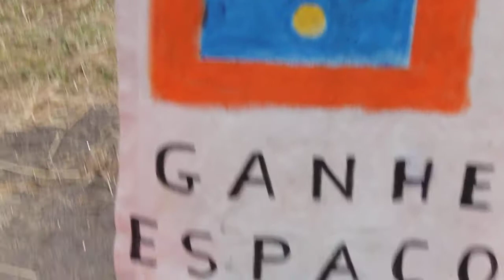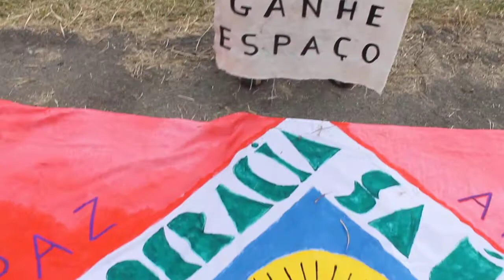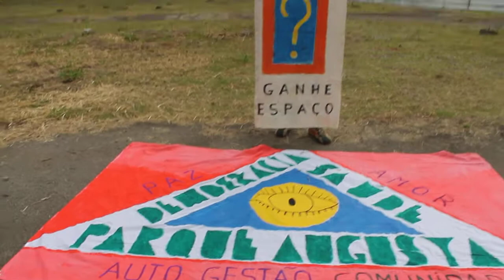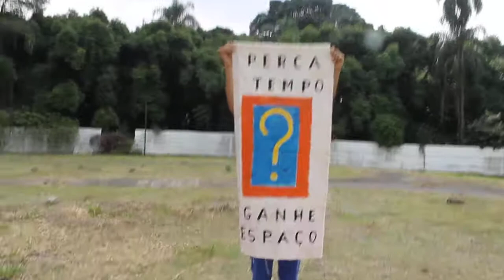Perca Tempo, Ganhe Espaço.Parque Augusta:Paz, Amor, Democracia, Saúde, AutoGestão e Comunidade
No dia 06 de abril de 2019, o Movimento Parque Augusta sem Prédios aberto com Auto Gestão, Projeto Comunitário e Energia Solar e a Rede Novos Parques participaram da Assinatura da Escritura Pública do terreno de 24 mil metros quadrados encravados entre as Ruas Augusta, Caio Prado e Marquês Paranaguá, no centro de São Paulo, após uma luta e resistência de 45 anos.

O Prefeito Bruno Covas foi abordado logo em sua entrada no território do Parque Augusta sem Prédios e ouviu a reivindicação do Movimento Parque Augusta sem Prédios em relação a Auto Gestão, a Permeabilização do Rio Augusta e a Implantação de mais parques pela cidade de São Paulo.

Dona Ana Dulce, matriarca de 85 anos do Movimento Parque Augusta, exigiu a preservação de outras áreas verdes da cidade como o Parque do Bixiga, o Parque da Vila Ema, o Parque da Mooca, o Parque do Peruche, o Parque do IAPI, o Parque Paiol Parelheiros, o Parque da Cruz Vermelha, o Parque do Caxingui, o Parque linear do Córrego da Água Podre e da Água Preta, o Parque da Brasilândia, o Parque Chácara do Jockey, a Praça da Nascente, o Parque Betânia, o Parque da Fazenda Cachoeira, o Parque da Serra do Japi entre outras.A Crise Hídrica e estratégias para combatê-la através da preservação das nascentes, dos mananciais e da preservação das árvores foi enfatizada. A Demarcação das Terras Indígenas mereceu destaque na reivindicação vigorosa da octagenária ativista que fez questão de levar os seus cartazes em que se lia: Parques São Prioridade SIM!

O Movimento Parque Augusta sem Prédios reivindicou ainda que o Projeto Comunitario seja implementado na integra e que a Gestão Comunitária seja garantida para impedir a ingerência burocrática ou mercadológica com finalidade eleitoreira ou lucrativa.

Ativistas lembraram a necessidade de Defender a Democracia, a Cultura de Paz e de Não Violência, a Comunidade, a Saúde e Educação Pública de Qualidade e repudiaram os cortes de verbas do Meio Ambiente, da Cultura e a privatização de equipamentos públicos sem o suficiente debate público, a necessaria transparência e sem o direito ao contraditório.

Demarcação de Terras Indígenas Já!

Chega de Agrotóxicos!

Volta Consea!

Universidade Para Todxs!

Energia Solar Já!

Direito à Água e à Aposentadoria Justa!

Auto Gestão e Projeto Comunitário do Parque Augusta Já!